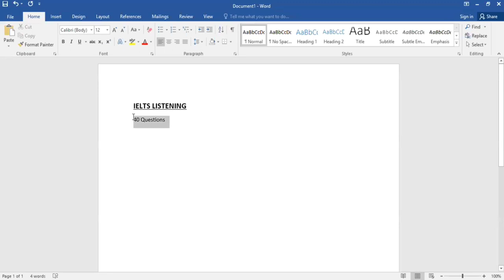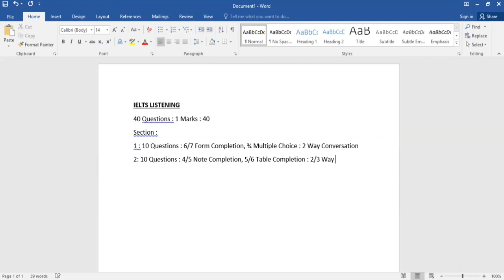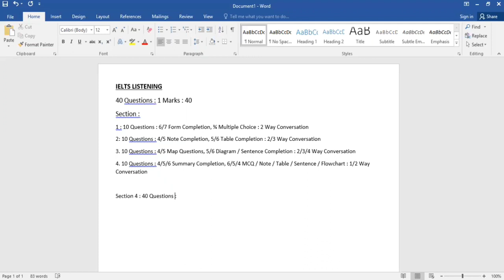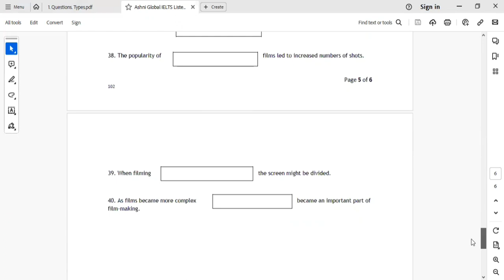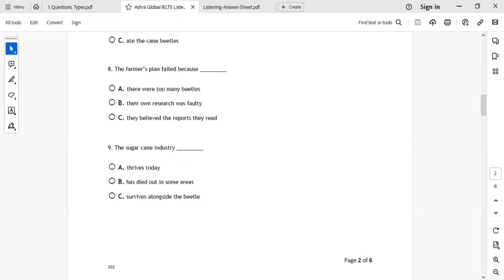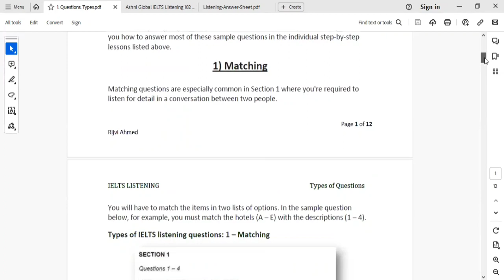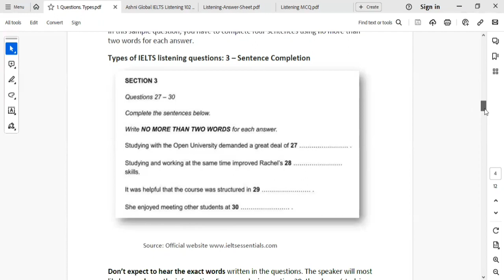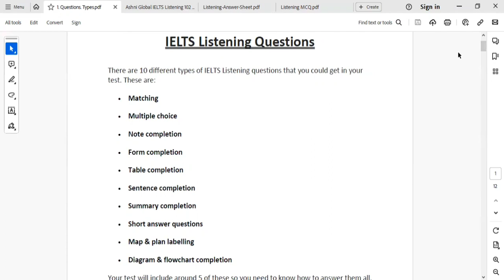IELTS Listening | শুরুতেই যা যা জানা উচিত